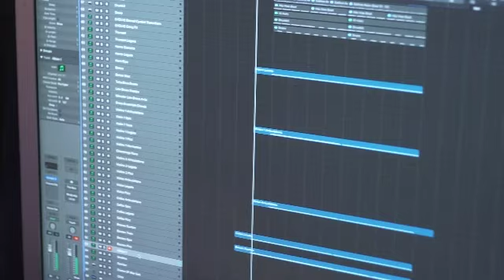The Music of Training Day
A behind the scenes interview with composer Jeff Cardoni about the music for the new CBS series "Training Day",  premiering Feb. 2nd on CBS.